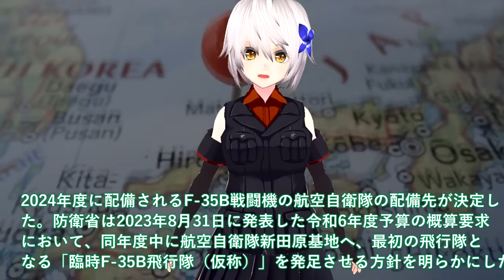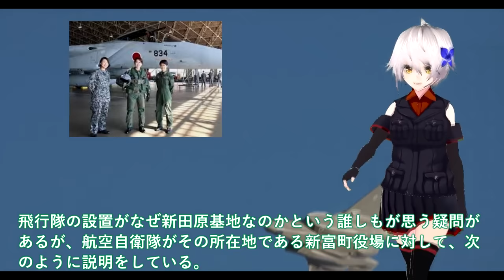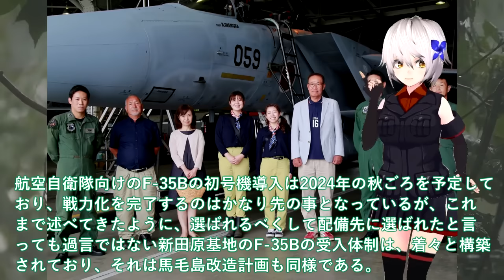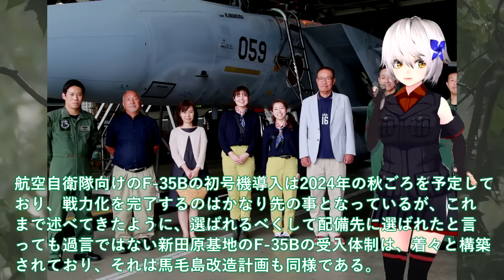【軍事解説】海自ついに護衛艦かが艦首四角完成か！新田原基地ついにF35B戦闘機緊急配備＃日米クロスデッキ訓練開始間近？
引用・転載「出典：海上自衛隊ホームページ」
引用・転載「出典：航空自衛隊ホームページ」
引用・転載「出典：陸上自衛隊ホームページ」

【海外の反応】「日本やりやがったな…」ついに日本が史上最強の空母を誕生させた！中国全土が大パニック状態に！